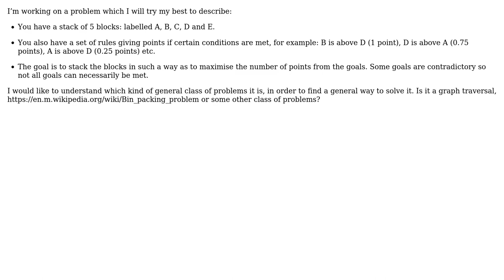Software Engineering: Which class of problems is this?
With thanks & praise to God, and with thanks to the many people who have made this project possible! | Content (except music & images) licensed under CC BY-SA | Music | Images & others | With thanks to user Sam Kennedy user Christophe and the Stack Exchange Network Trademarks are property of their respective owners. You are responsible for your own actions.